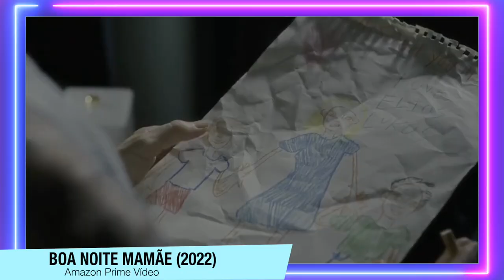Boa Noite Mamãe (2022) | Critica + FINAL EXPLICADO - Comparando o original e o Remake da Amazon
Boa Noite Mamãe (2022) chega hoje na Amazon Prime Vídeo, e eu já assisti e aqui está uma Critica + FINAL EXPLICADO - Comparando o original e o Remake da Amazon

Sinopse: Após ficar afastada alguns dias, por conta de cirurgias plásticas, a mãe de dois garotos gêmeos volta para casa. Entretanto, seus filhos não acreditam que a mulher com o rosto coberto seja realmente sua mãe. A partir daí, nada mais será como antes.

Sumário:
00:00 - Introdução
01:53 - Critica (Sem Spoilers)
06:37 - FINAL EXPLICADO (+ Comparação com o Original)